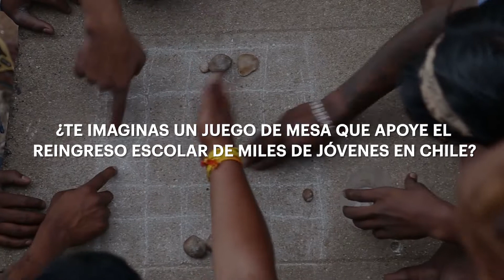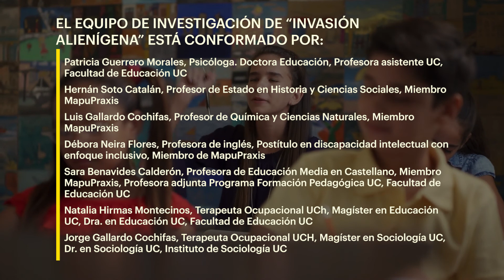Invasión Alienígena: Novedoso sistema de diagnóstico escolar basado en juego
La idea de "Invasión Alienígena" es reemplazar las tradicionales pruebas de diagnóstico por un juego de mesa, que permite evaluar el nivel de los chicos y chicas que han estado fuera del sistema escolar y que buscan retomar sus trayectorias educativas. La tecnología, impulsada por el Laboratorio de Innovación EduLab UC, será integrada a los colegios de la Fundación Súmate del Hogar de Cristo.

Conoce más en edulab.uc.cl